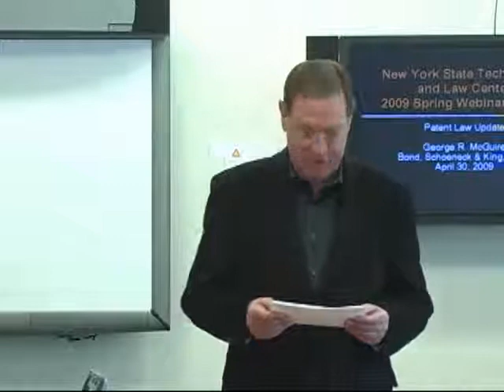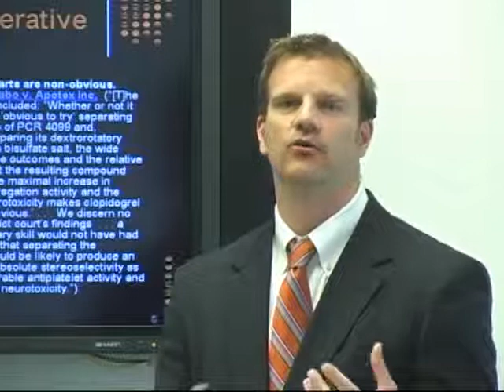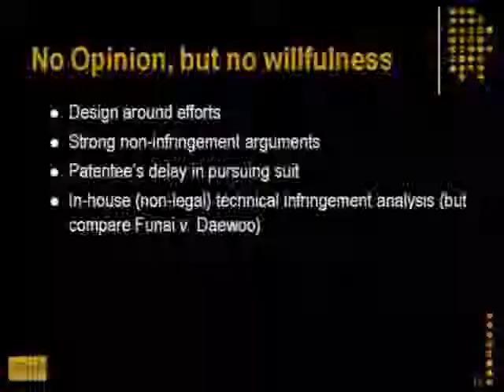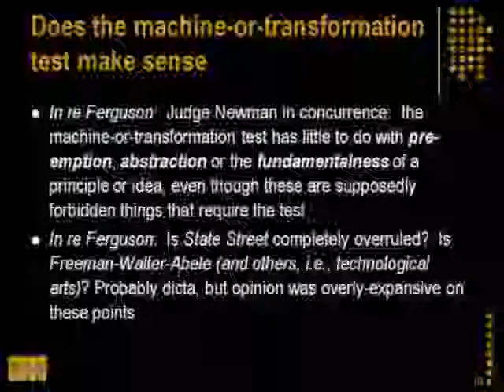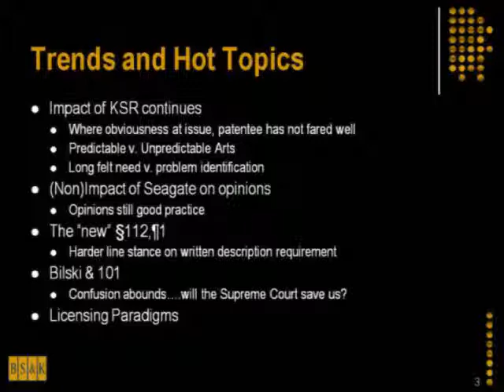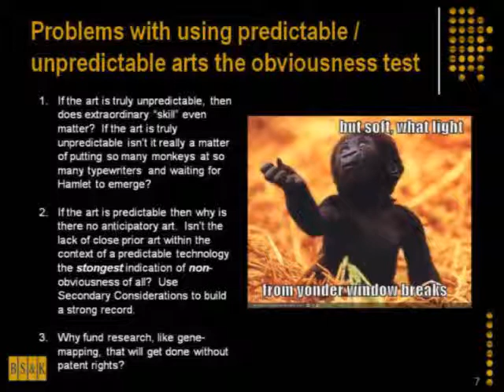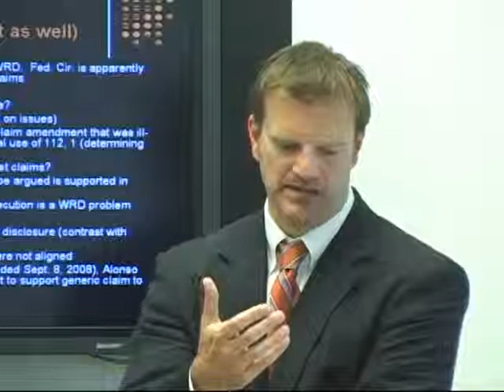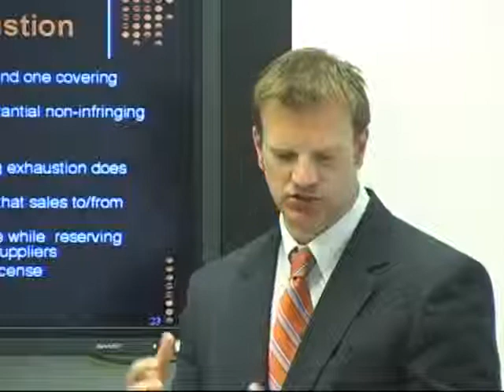NYS STLC Webcast - New Developments in Patent Law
George McGuire, Member and Chairman, Intellectual Property Group, Bond, Schoeneck & King PLLC. (2009)